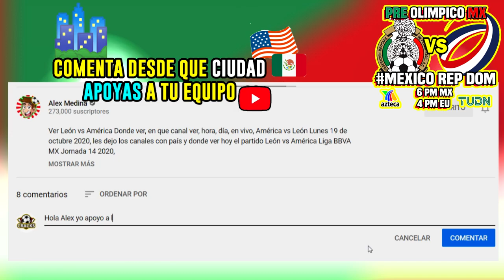🔴 México 4-1 Republica Dominicana RESUMEN 📺 Preolímpico sub 23 | ✅ Azteca 7 | 2020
Ver México 4-1 Republica RESUMEN Donde ver, en que canal ver, hora, día, en vivo, México vs Republica Dominicana jueves 18 marzo 2021, les dejo los canales con país y donde ver hoy el partido México vs Republica dominicana Donde ver Liga BBVA MX pre olimpico 2020,